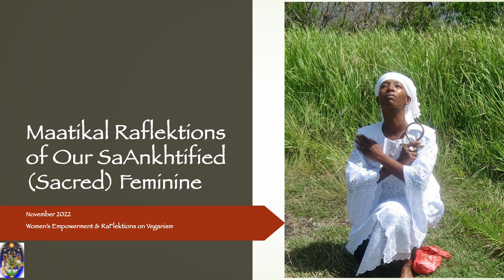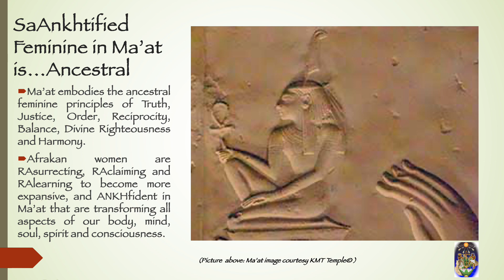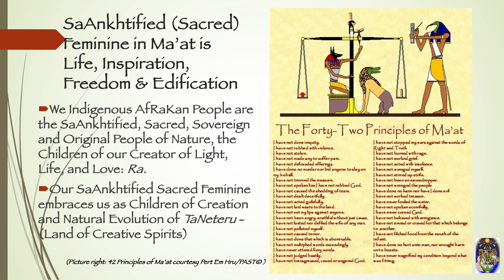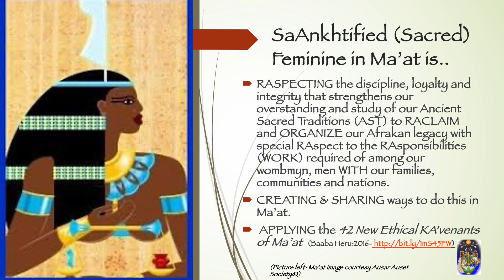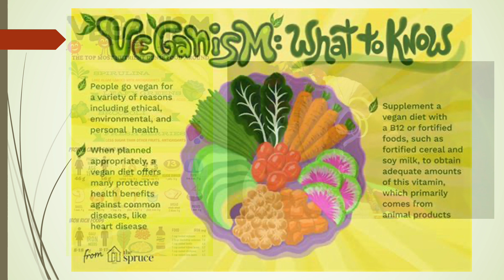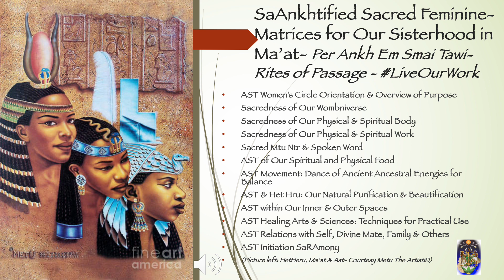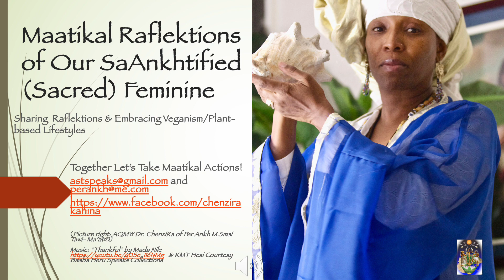SV3 Indigenous Knowledge SaAnkhtified Sacred Feminine Presentation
By QM SntDr. ChenziRa Davis Kahina
November 2022

A brief sharing of Divine Feminine principles of Maat as linked to Veganism, Healthy Nutrition, and Living Principles